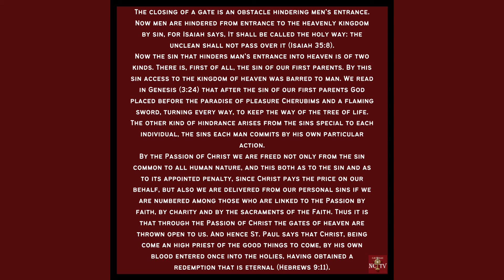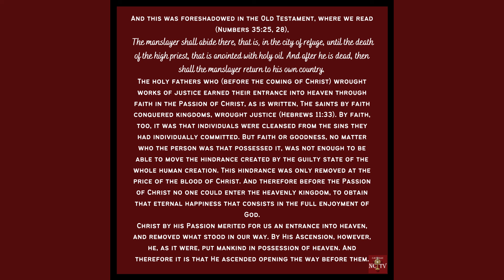Sunday of the Fourth Week of Lent – Daily Lent Meditations | Catholic NC TV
Daily Lent Meditations from St Thomas Aquinas are available as a daily post on Facebook and Instagram, as a video on YouTube, or as a podcast wherever podcasts are found at 4:00 AM EST every day.

At Catholic NC TV, our goal is to spread the knowledge of the Catholic Church to people who do not know about it, by making educational and easy-to-understand videos for all people. Our medium of choice is YouTube, one of the most used websites in the world!